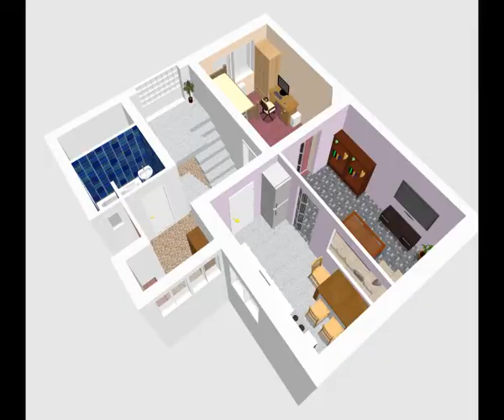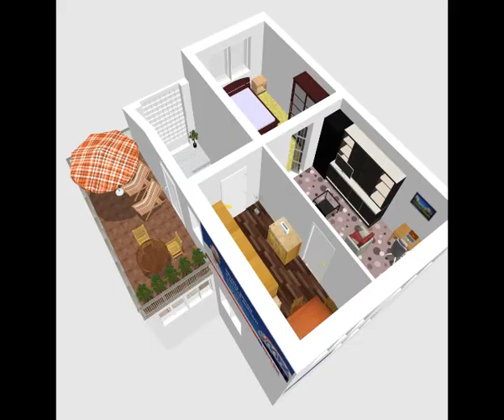Fibichova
Prodej RD 5+1 s garáží, dílnou a terasou na pozemku 232 m2 v Rakovníku. Odkaz Objekt je po částečné rekonstrukci s přeloženou střechou, kombinovaným ústředním vytápěním - plyn a tuhá paliva. V přízemí se nachází kuchyně, obývací pokoj a pracovna s krbem, v patře potom tři ložnice a terasa. U domu je udržovaná zahrádka, za ním garáž s dílnou a dvorek. Klidná, tichá lokalita, centrum 7 min. pěšky. V obci kompletní občanská vybavenost, dobré spojení na Prahu, Zličín 50 min. autem. Volné ihned, prohlídky po dohodě.